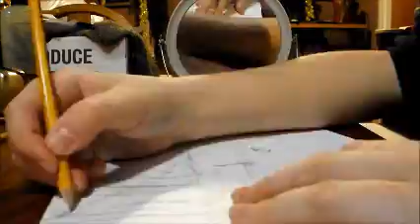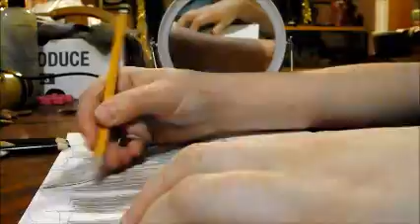Swans speed draw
this is a gift for my Grandma and Grandpa